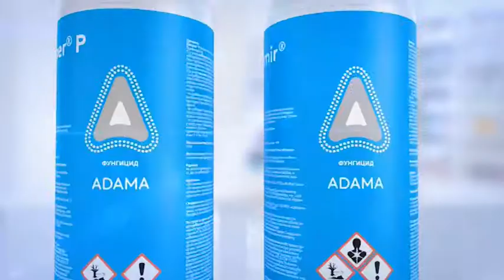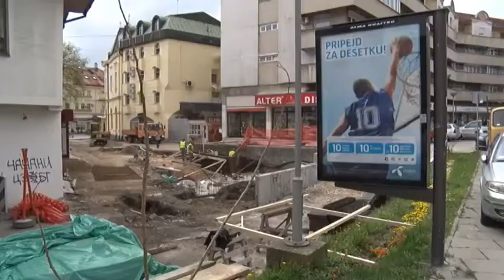VESTI 07 04 2018